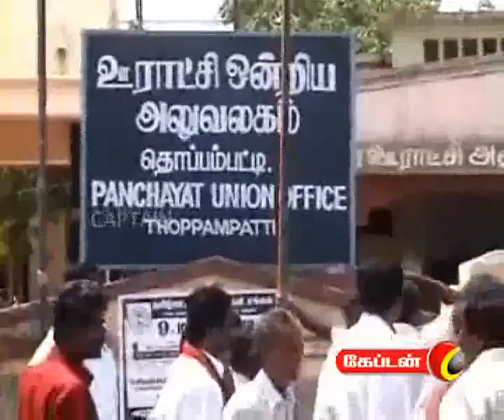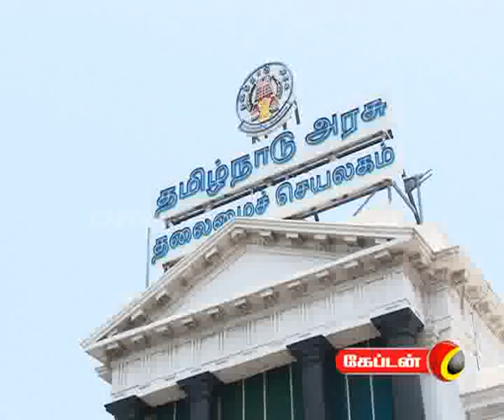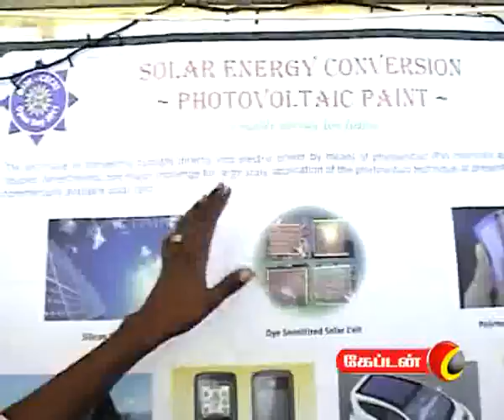captain TV 30 09 2011 10 pm News Part 2